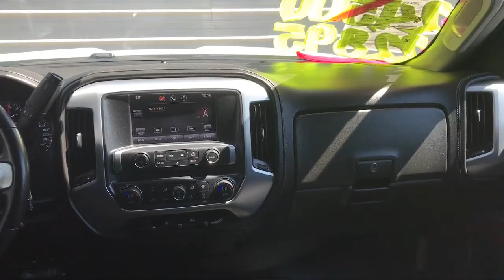2014 GMC SIERRA 1500 Crew Cab SLE Palm Springs Palm Desert Cathedral City La Quinta Indio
2014 GMC SIERRA 1500 Crew Cab SLE Stock Number: T56997 Vin:3GTU2UEC8EG115597.

Palm Springs Motors is proudly serving our community with quality vehicles.
Give us a call at or visit our for more information about this or any of our other vehicles.

Palm Springs Motors
Palm Springs
Palm Desert
Indio
La Quinta
Rancho Mirage
Cathedral City
Bermuda Dunes
Thermal
Desert Hot Springs
Yucca Valley
Twentynine Palms
Morongo Valley